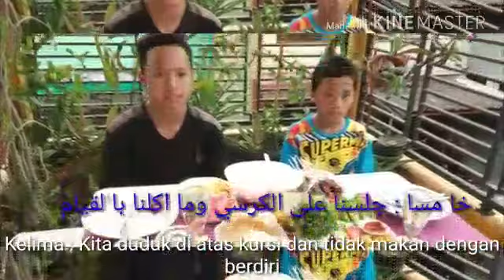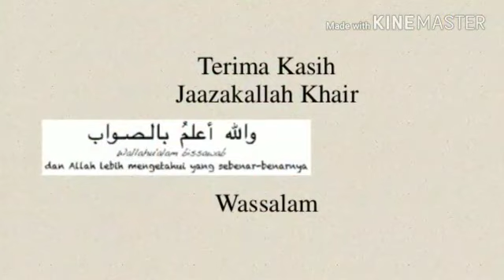Adab Makan (Bahasa Arab) Kls 5 SDIT MU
Bani dan Raza Kelas 5D SDIT MU